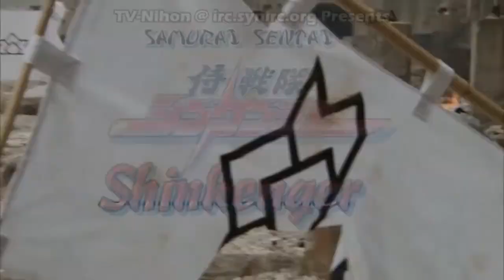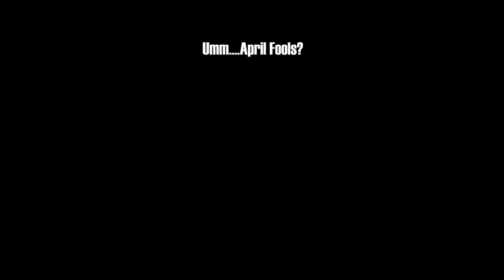Shinkenger/Decade Movies - Axel F (APRIL FOOLS)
So, this is my second April Fools video, I guess...